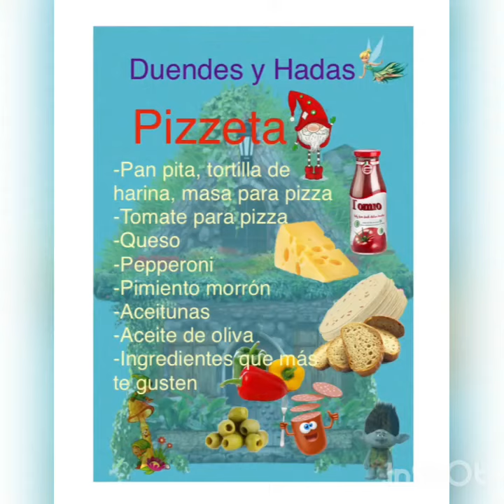Pizzeta duende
Vamos a cocinar una rica pizzeta duende!!